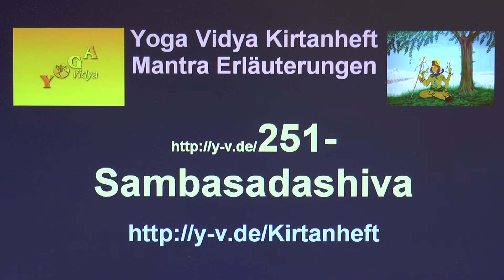Sambasadashiva - Erläuterungen und Erklärungen 251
Hast du dich schon mal gefragt, welche Bedeutung der Kirtan Sambasadashiva hat, woher er stammt, wofür er steht? Hier spricht Sukadev in eine kurzen Video über den Sambasadashiva. - auch Videos und Audios um dieses Lied richtig zu genießen, auch Texte, Lyrics, Noten, Lern-Videos.
Sambasadashiva Ambashiva Om Hara. Dies sind die ersten Worte dieses Kirtan, ein. Vielleicht bekommst du ja durch diese Erläuterungen zum Sambasadashiva einen noch tieferen Bezug, ein tieferes Verständnis zu diesem Lied.
Sambasadashiva ist ein Kirtan, der das Herz öffnet. Er gehört zu den. Lass das Mantra auf dich wirken, noch besser: Singe es mit, rezitiere es, versuche es auf dem Harmonium oder einem anderen Musikinstrument zu spielen.
Willst du mehr wissen über die Bedeutung dieses Mantras? Du findest sehr viele Informationen über diesen Kirtan mit dem vollen Text, mit Wort-für-Wort-Übersetzung, vielen Erläuterungen und Informationen sowie Kirtansingen Videos, mp3 Dateien zum kostenlosen Download auf den Internetseiten vom Yoga Vidya Kirtanheft unter der Nummer 251. Viele weiterführende Informationen über dieses Mantra, dieses Lied, diesen Kirtan, und einfach auch Video und Audio Aufnahmen auch Hier findest du den Anfang vom Sambasadashiva Mantra-Kirtan in vereinfachter Umschrift: Sambasadashiva Ambashiva Om Hara.
Besonders schön ist es, mit anderen zusammen zu singen. In den Yoga Vidya Seminarhäusern gibt es jedem Morgen und Abend Mantrasingen und Singen spiritueller Lieder sowie Konzerte von bekannten spirituellen Musikern. Seminare zum Thema Mantras und Musik, auch Harmonium und Gitarre Lern-Seminare, findest du

251 Sambasadashiva Yoga Vidya Kirtanheft Erlaeuterungen